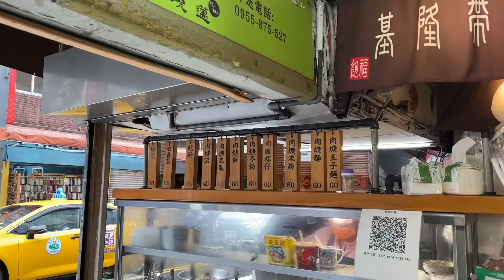【大胃王挑戰】限時30分能吃幾個大燒賣？破全台最多顆紀錄！超越前一位紀錄就有$２０００獎金！基隆廟口｜超大燒賣｜基隆美食｜基隆帶筋肉羹｜Siu Mai Challenge 大食い 吃播 먹방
基隆帶筋肉羹：基隆市仁愛區仁二路168號
大胃王規則：限時30分鐘只要超越前面一位的燒賣顆數，即享餐點免費外加獎金。若挑戰失敗則需支付餐費，看你點幾顆。